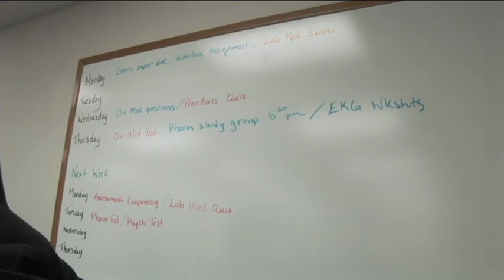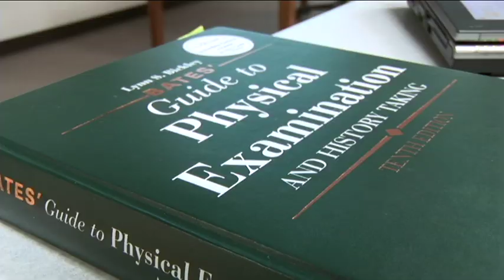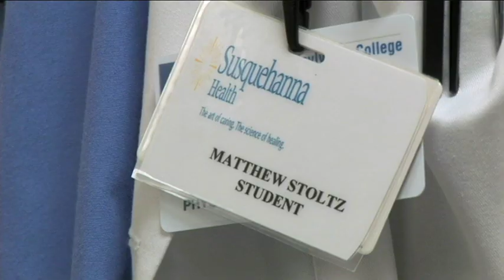How To Become A Physician Assistant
Matt Stoltz enjoys building relationships and connecting with people. At Pennsylvania College of Technology, he combines that interest with his passion for the healthcare field to seek the perfect career: physician assistant.